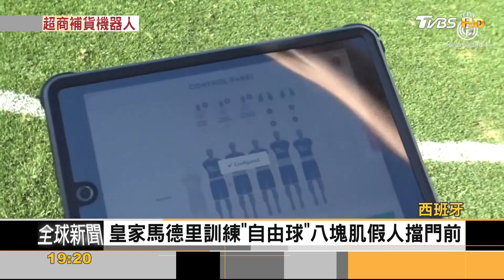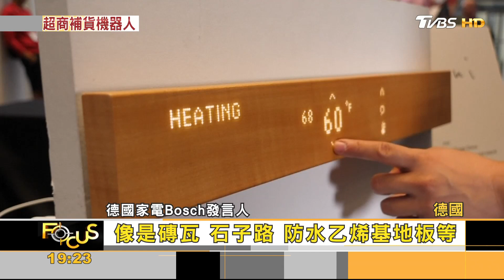自由球怎得分? 皇家馬德里雇「八塊腹肌」機器人操練｜方念華｜FOCUS全球新聞 20220901